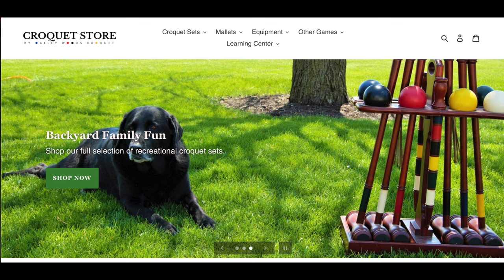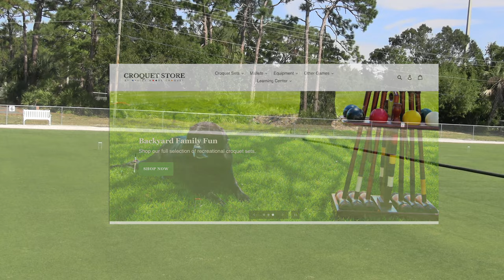Croquet(AC)Solomon: Rothman v Lines G1; + the WIN! edited livestream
Solomon Trophy November 2023 USA v Great Britain. Ben Rothman v Debbie Lines, Game 1; Plus the WINNING peg out—not to be missed. Original livestream with scoreboard, audio and added commentary. Should be easier to follow.
Sarasota County Croquet Club, Venice, Florida.  TD Damon Bidencope, TM John Goldener, Refs Stuart Lawrence, Jeff Soo; video Russ Dilley